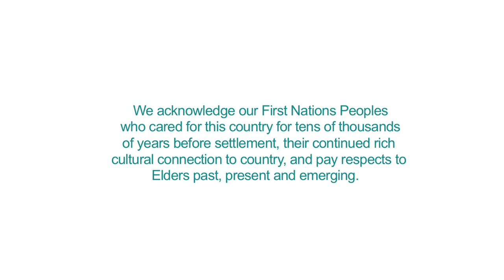Protecting and restoring the Upper Gunbower Forest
The VMFRP Upper Gunbower Forest project will help protect and restore the remarkable floodplain forest